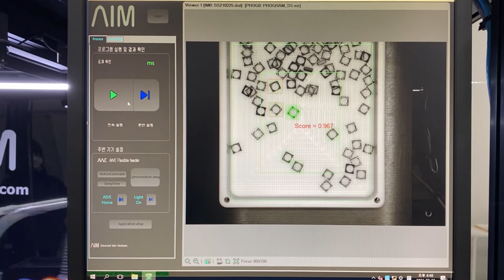Mobile phone camera module case tray alignment | robotic flexible parts feeding system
Cell phone cameras are sensitive to particles. Camera parts are thin and frangible, making them difficult to transport in bulk. AIVE provides a solution that minimizes product damage with a precise  ‎sine wave method. These parts are completely productive.

The product in trays that are free of static electricity or scratches, that there is no damage to the product, and that there are particles even scratch. Robot, RoboEYE, and AIVE are making future-oriented production systems that can produce all products of various models or products to be developed in the future.

더 많은 정보
회사: (주)에이아이엠
주소: 경기도 화성시 동탄첨단산업 1로 27 A동 1212호